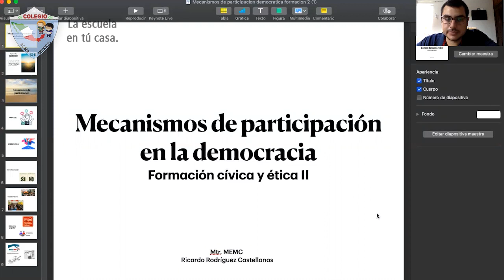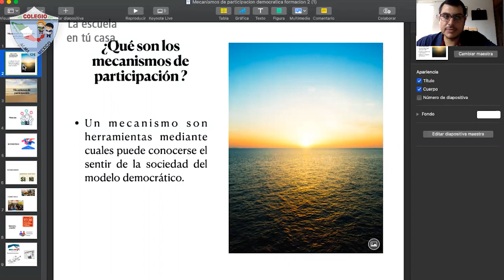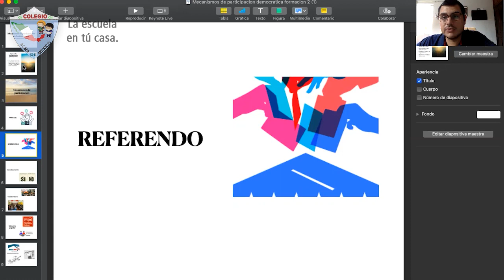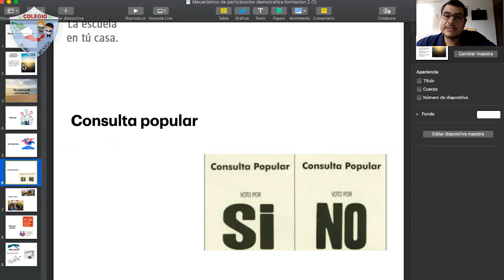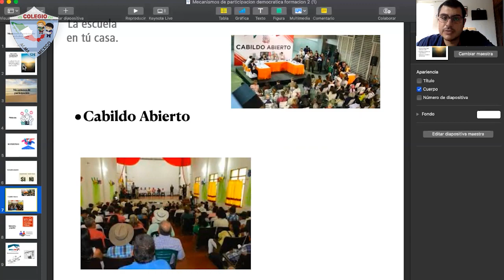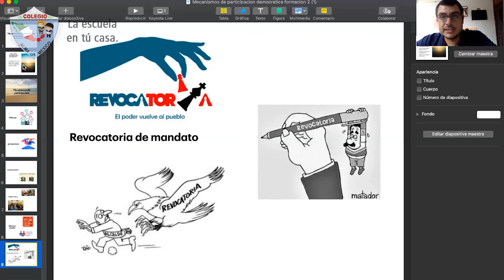2do Secundaria - Formación Cívica y Ética: Mecanismos de participación democrática